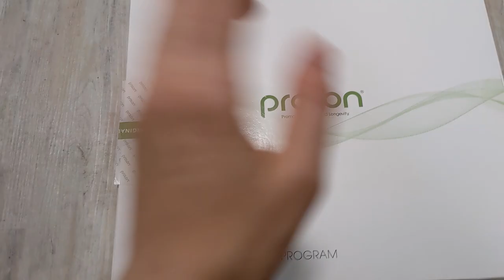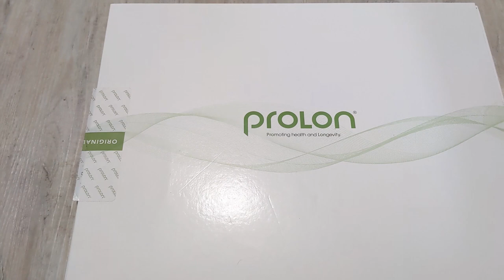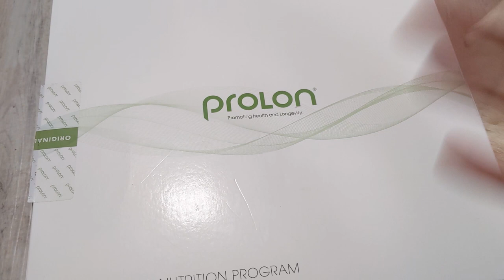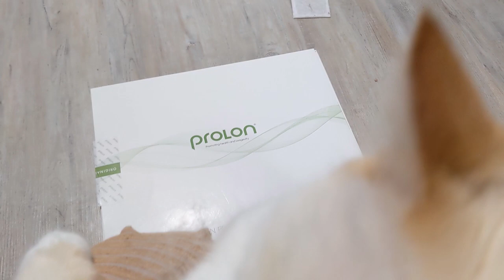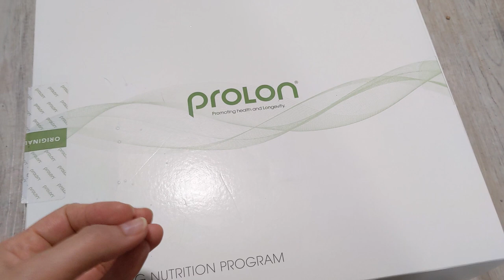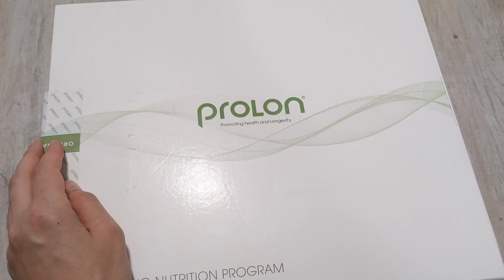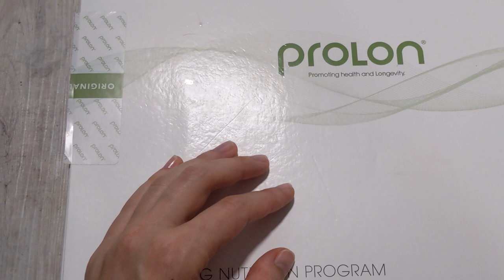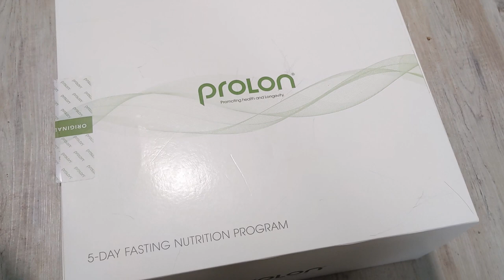Does PROLON fasting mimicking diet work? An unbiased review from someone who's done it 3+ times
It's an honest rundown of my research and experience with @ProLonFMD  that I figured was worth sharing as a very non-Instagrammy-influencer who is nerdy about nutrition 😆❤ Please check out my "Prolon Playlist" for more or feel free to ask any questions in the comments below 😽

This video is the first in a series about Prolon FMD (fasting mimicking diet) where you "fast with food" which results in benefits backed by science. This is the intro video where I discuss what it is, the doctor who created it, why I decided to try it, does Prolon help you lose weight, what are the benefits of fasting or fast-mimicking, and of course, cat cameos (duh). I will be posting days 1-5 plus a wrap up, Q&A and showing how I have done a Prolon DIY, in my Prolon Playlist

The Longevity Diet book by Dr. Valter Longo

Nutrition for Longevity meal service *this link gets you $10 off your first purchase!

The COOLEST Cat Coloring Book

◘→ Additional resources ←◘

💪 TrueHealthTrifecta.com

😺 CatLadyFitness.com

For EFT (tapping) and all other health-based content: By watching these videos and practicing this technique, you agree to take full responsibility for your physical health and emotional well-being, as well as release any liability from the Cat Lady Fitness YouTube channel and True Health Trifecta Holistic Fitness. All content is for educational & entertainment purposes only.